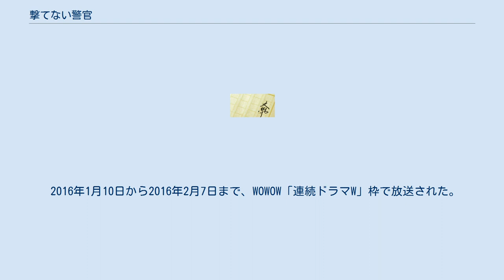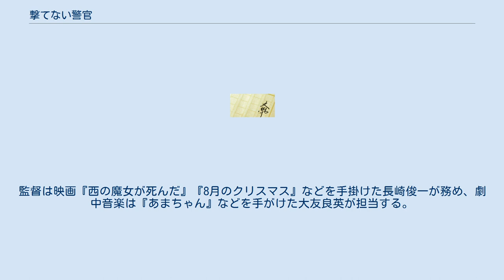撃てない警官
『撃てない警官』（うてないけいかん）は、安東能明による推理小説。
 柴崎令司を主人公とした警察小説。
一話完結型の連作短編集となっており、『撃てない警官』には7編が収められている。
作品はシリーズ化されており、撃てない警官シリーズの第1作目。
 2010年、この本に収められた「随監」で日本推理作家協会賞(短編部門)を受賞した。
 WOWOW連続ドラマW『撃てない警官』としてテレビドラマ化され、2016年1月より放映された。
 柴崎令司は30代という若さで警部になったエリート街道を進む警視庁に努める警察官。
警視庁総務部で係長を務めつつ、さらなる出世を虎視眈々と狙っていた。
 ある日、課長の中田警視から柴崎のもとに、部下の木戸和彦巡査部長を射撃訓練に参加させる旨の指示が入り、木戸を訓練に向かわせた。
しかし鬱病を患っていた木戸は、射撃訓練の直後にトイレで拳銃自殺してしまった。
 上司からの指示によって柴崎は許可を出した筈だったが、その証拠は何者かに消し去られていた。
柴崎は一人で責任を背負わされ、綾瀬署警務課長代理に左遷されることとなってしまった。
 柴崎は身の潔白を証明するために独自で調査を進めるが、そこで施設課の石岡と出会う。
綾瀬署赴任の直前、ついに事件の真実に気付いた柴崎だが、自分にも非が無いわけではないために左遷の決定は覆らないと臍を噛む。
しかし柴崎はいつか本庁に復帰することを心に誓い、石岡にその協力を約束させる。
 綾瀬署に赴任すると柴崎は警務課課長代理に任じられた。
本庁復帰のための裏工作に執念を燃やす一方、柴崎は綾瀬署内でさまざまなトラブルに巻き込まれていく。
柴崎は上司である助川副署長と共に、トラブル解決のために奔走しはじめる。
 時には事件をもみ消し、時には告発し、時には事を収める。
警察管理職の悲喜交交のエピソード集。
 『撃てない警官』（うてないけいかん）は、安東能明による同名の推理小説を原作としたテレビドラマ。
テレビドラマ化にあたっては一部設定が変更されている。
 2016年1月10日から2016年2月7日まで、WOWOW「連続ドラマW」枠で放送された。
 主演は田辺誠一。
共演は石黒賢、中越典子他。
監督は映画『西の魔女が死んだ』『8月のクリスマス』などを手掛けた長崎俊一が務め、劇中音楽は『あまちゃん』などを手がけた大友良英が担当する。